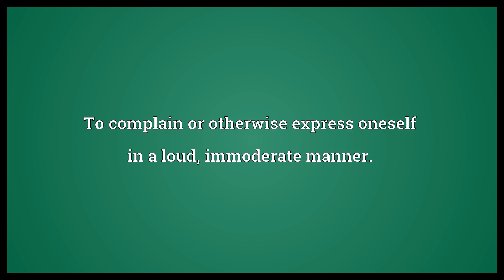Mouth off Meaning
Video shows what mouth off means. To complain or otherwise express oneself in a loud, immoderate manner.. To talk impudently, especially to one's superior..  Mouth off Meaning. How to pronounce, definition audio dictionary. How to say mouth off. Powered by MaryTTS, Wiktionary